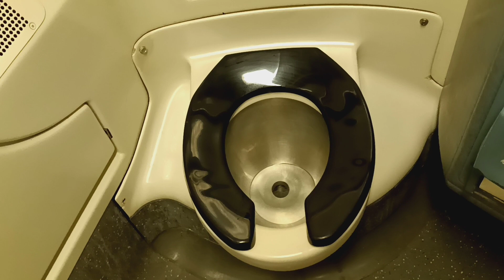MTA Metro-North Railroad M7 restroom